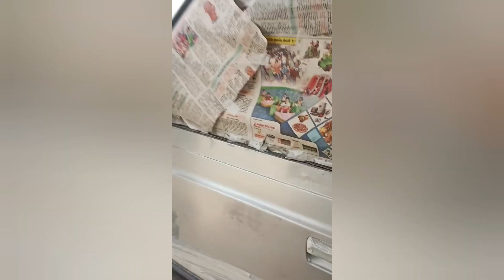Omni painting sellathurai brother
Dindigul best painter sellathurai brother

velu Mahal Trichy bypass chettinayakan Patti Dindigul